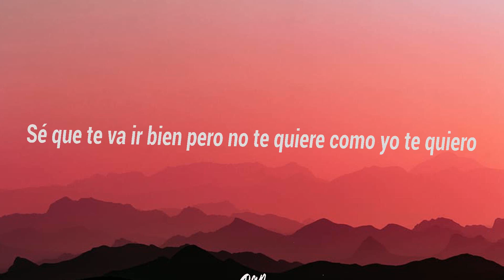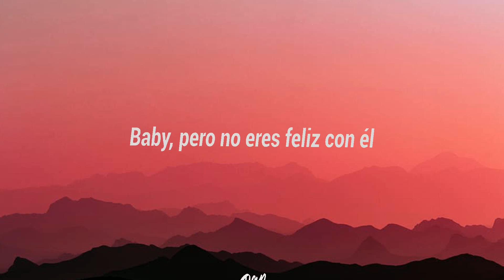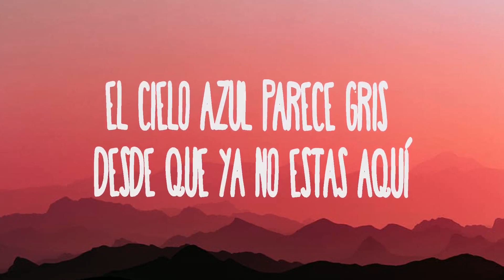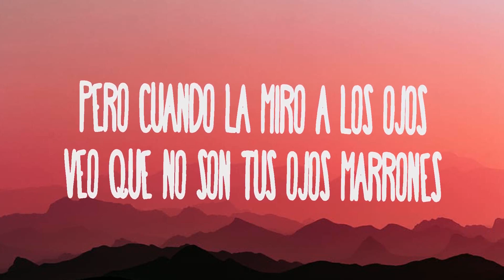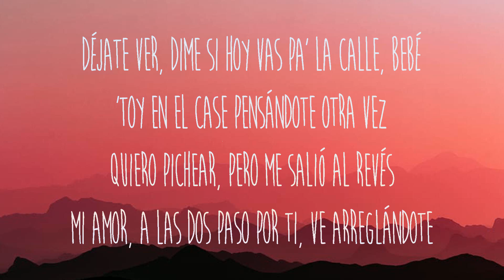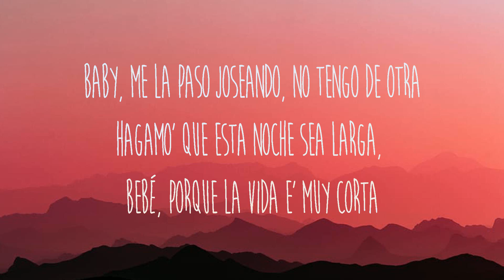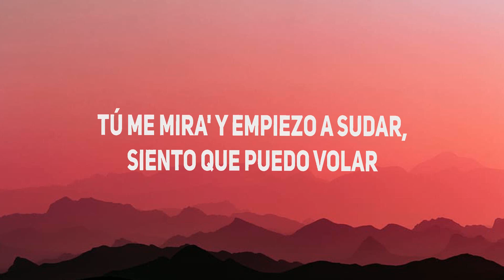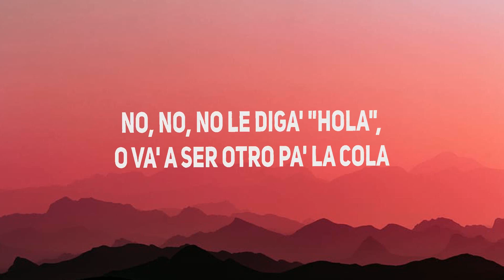Hawái - Maluma (Letra - Lyrics) Lasso, Yandel, Feid, Bad Bunny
1. Hawái - Maluma
2. Ojos Marrones - Lasso
3. Yandel 150 - Yandel, Feid
4. Efecto - Bad Bunny